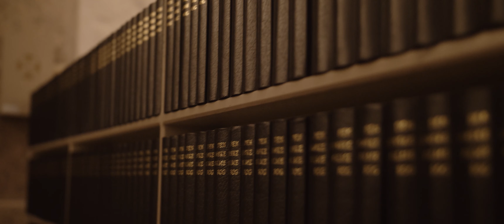Player´n - Flyver I Vinden (Et Brev Til Min Datter)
Video er instrueret & produceret af Kildedal Production.